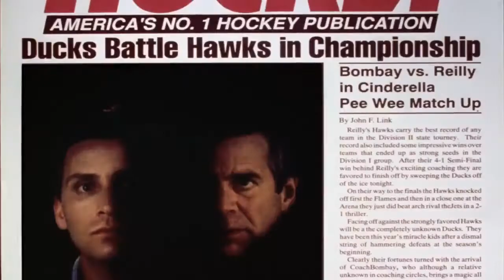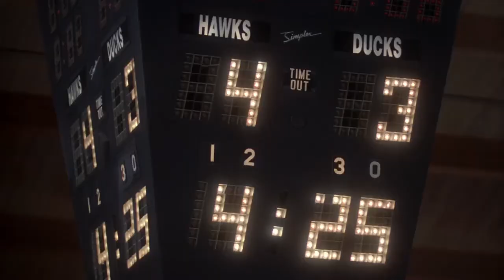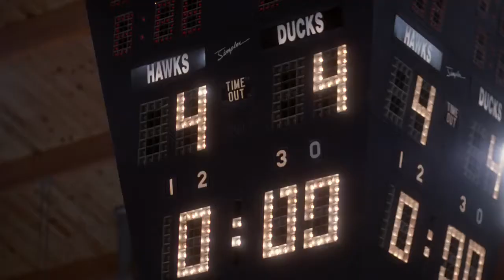Mighty Ducks, The (1992) - Championship vs Hawks - all Duck goals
Goals in order: Adam Banks via breakaway, Fulton Reed via slapshot, Tammy Duncan via figure skating, Jesse Hall via Flying V, Charlie Conway via penalty shot